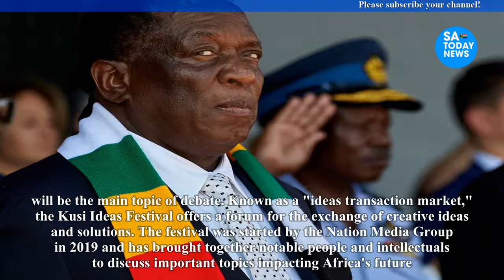Agenda 2063 President ED Mnangagwa flies out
mnangagwa,
emmerson mnangagwa,
mnangagwa latest news,
auxillia mnangagwa,
collins mnangagwa,
mnangagwa news,
ed mnangagwa,
sean mnangagwa,
mnangagwa latest,
latest on mnangagwa,
mnangagwa house,
president mnangagwa,